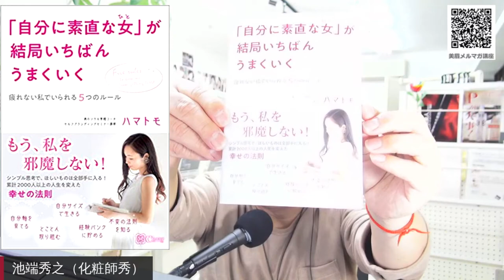上達の5つのポイント（JMAN検定審査で総評した事柄）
「メイクアップで笑顔になろう！」のフェイスブックプライベートページライブ配信！

放送内で紹介した事柄
ハマトモさん著書【「自分に素直な女」が結局いちばんうまくいく】